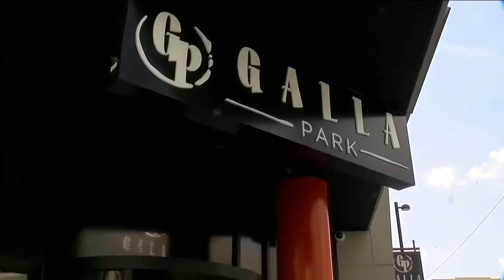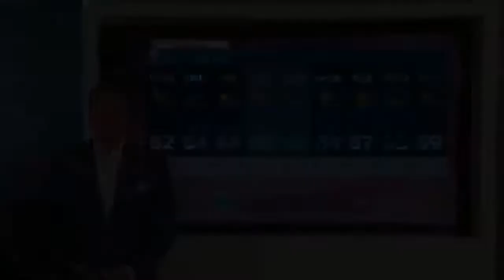WCPO Latest Headlines | May 4, 7pm